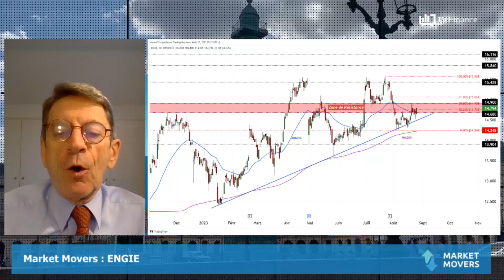ENGIE : Tendance haussière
ENGIE :  La dynamique est bonne pour le groupe énergétique français, qui a engrangé plus de 10% depuis le début de l'année. Un plus haut a été atteint en décembre dernier. Attention toutefois à cette petite période d'incertitude : les cours n'ont pas pu dépasser en août les 15,45€. L'oblique de support a néanmoins parfaitement tenu. La rupture de 13,90€ invaliderait le mouvement haussier.